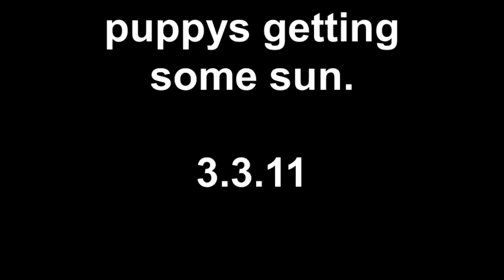puppys get some sun 3.3.11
they enjoy the fresh air.